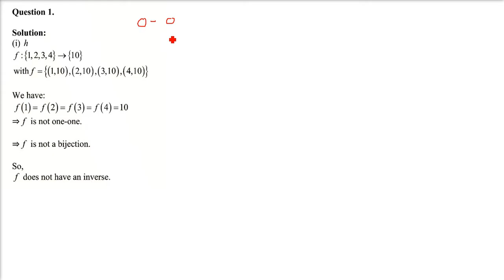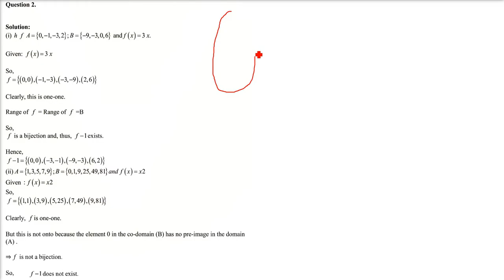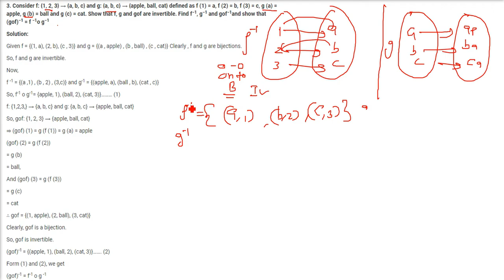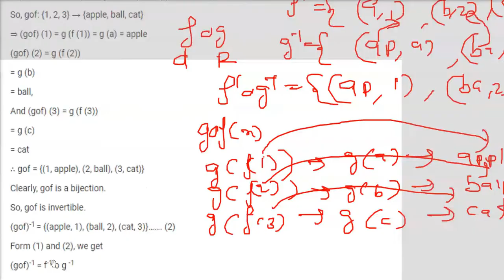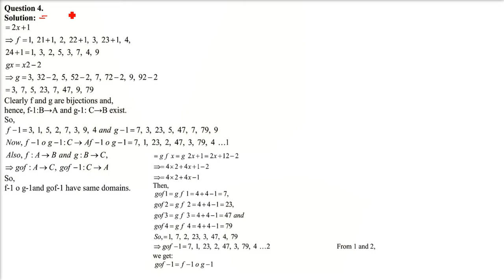RD SHARMA SOLUTIONS CLASS 12 CHAPTER 2 Functions Exercise 2.4 Part 1 in HINDI